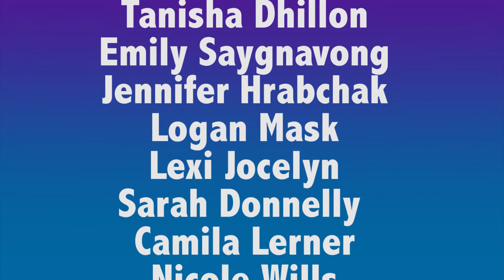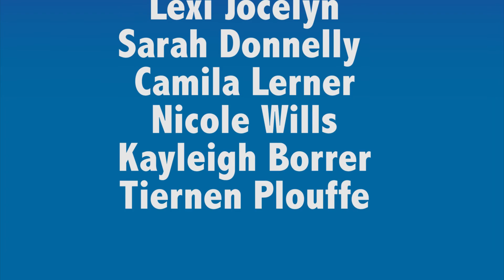tanisha and emily's angle video